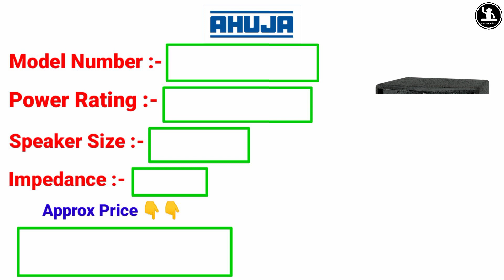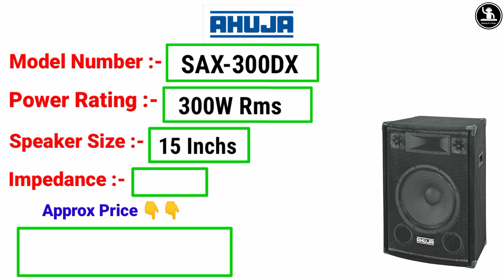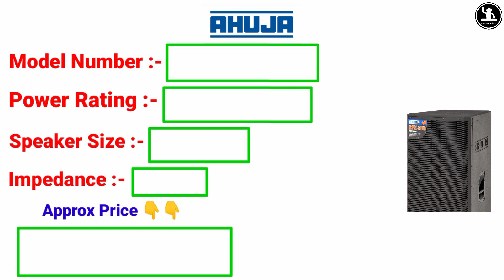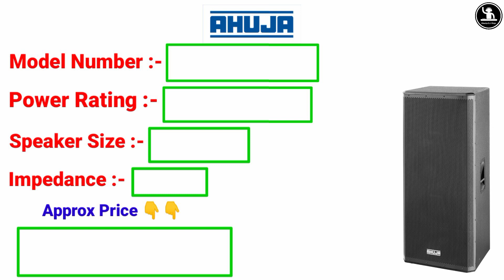Ahuja All Top,Bass Speaker New Price 2023 || आहूजा के सभी top और bass का नया price 2023 में💯 💯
MY Name Is :- Shobhit Maurya

                                 Doston aaj ki is video me main ne ahuja ke all models top,bass, line arrey ke bare me bataya hai.2023 me ahuja ke top bass ka new price kya hai ye bataya hai. Ummeed karta hun video aapko pasand aayegi .🙏🙏

Note :– Price Kam jyada ho sakta hai .kyunki sabhi market me alag alag price hota hai . Dhanyvaad

Shobhit Maurya
From :- Lakhimpur (India)